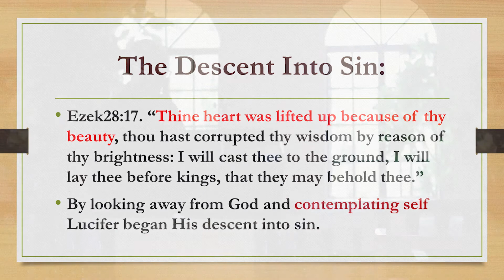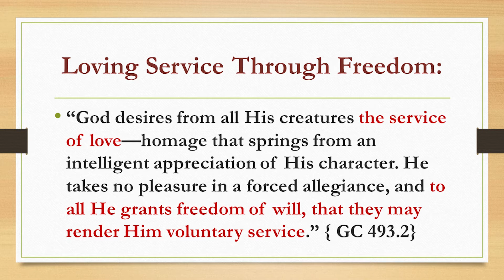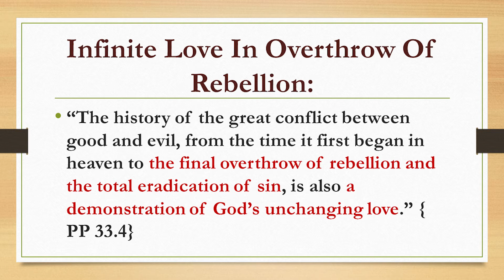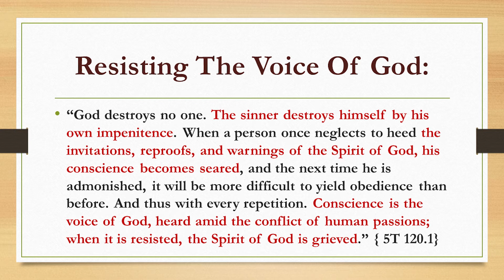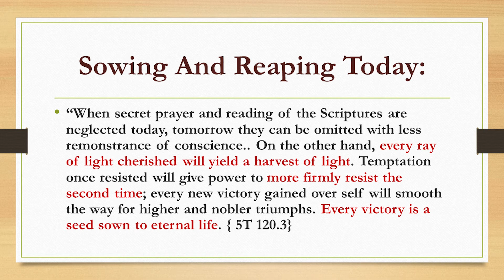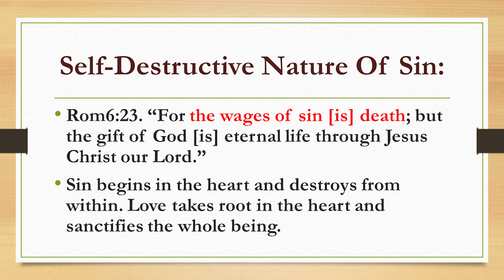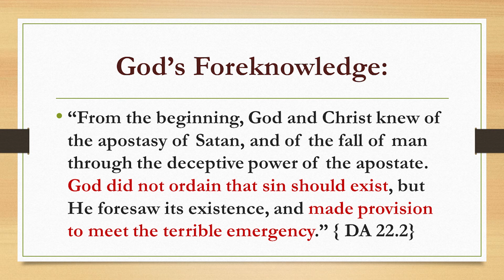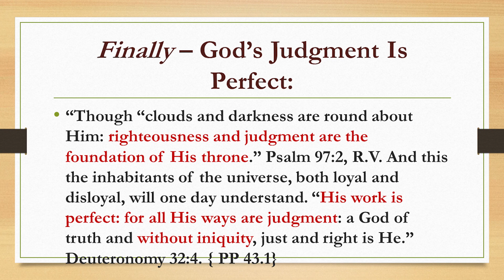The Sufferings of Christ, Why was Sin Permitted?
" Compelling power is found only under Satan's government" DA 759.1